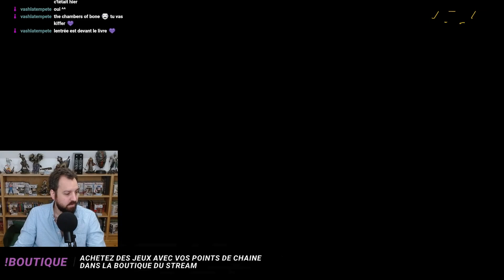Diablo I + mod Belzebub - épisode 9